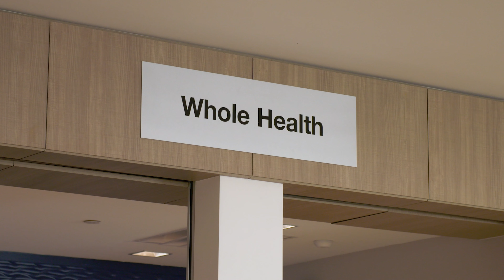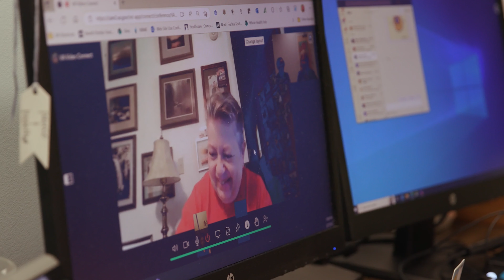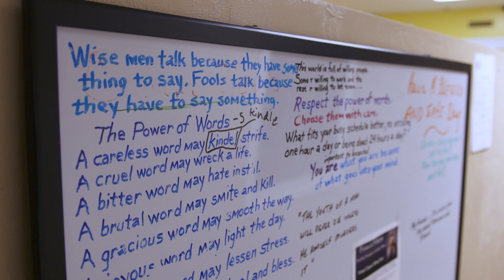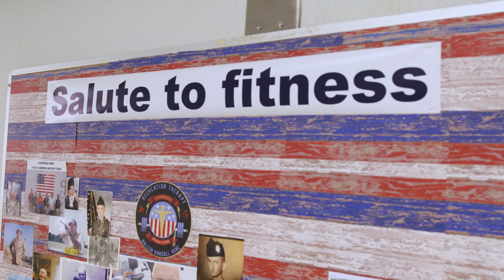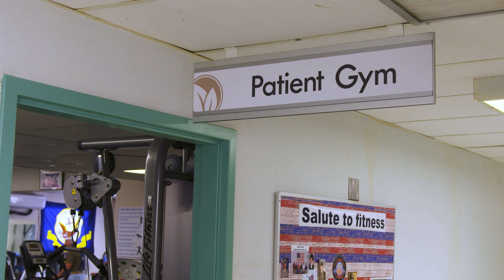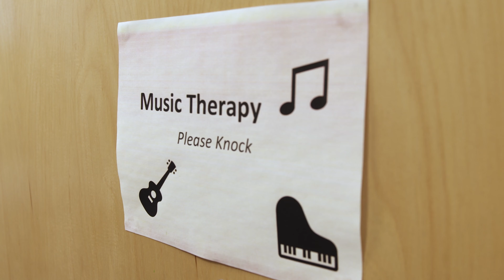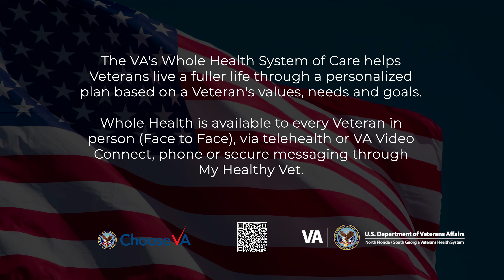Patient-Aligned Care Team (PACT) Orientation Video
Join Chief Nurse Donald Mitchell as he introduces members of the Patient-Aligned Care Team (PACT) within the North Florida South Georgia Veterans Health System. These professionals describe their role within the Whole Health System of Care, and explain how this system is designed to assist Veterans in reaching their personal health and wellness goals.